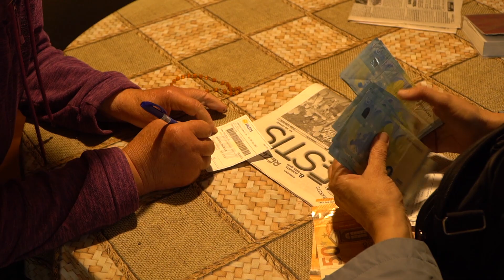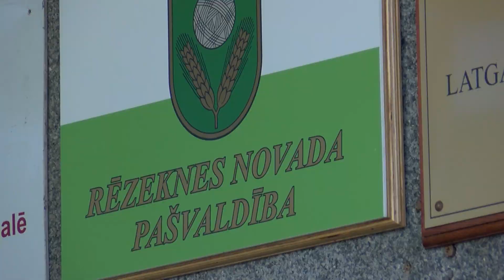Mājās atrod mirušus cilvēkus; nav likuma par uzraudzību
Pastnieki, autoveikalu pārdevēji un feldšeri visbiežāk ir tie, kuri ziņo par vientuļiem vecāka gada gājuma cilvēkiem, kam būtu nepieciešama aprūpe. Pieredze liecina, ka ik pa laikam ir gadījumi, kad seniori paši nav gatavi pieņemt palīdzību un vēlāk sabiedrisko darbu veicēji viņus mājās atrod jau aizgājušus mūžībā. Tomēr Latvijā nav neviena likuma, kas paredzētu veikt vientuļu personu uzskaiti un regulāru viņu uzraudzīšanu. Situāciju apgrūtina arī sociālo darbinieku trūkums, un atsevišķos gadījumos viņu neprofesionalitāte.